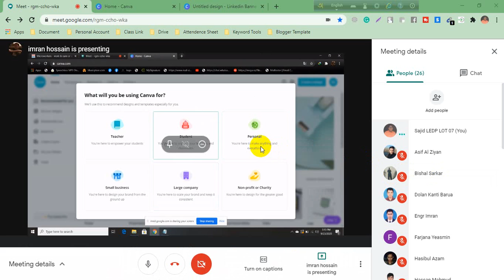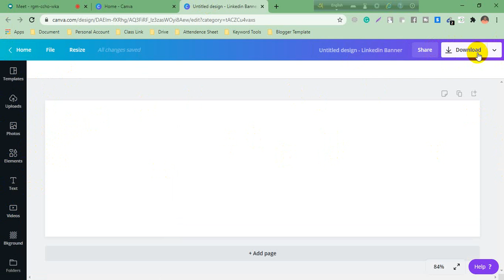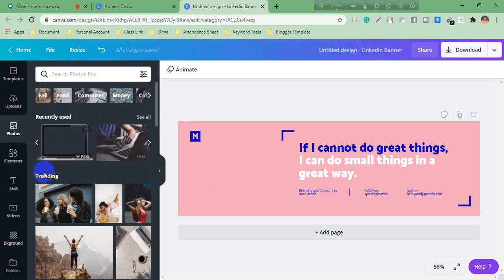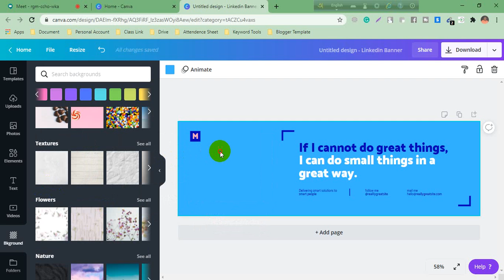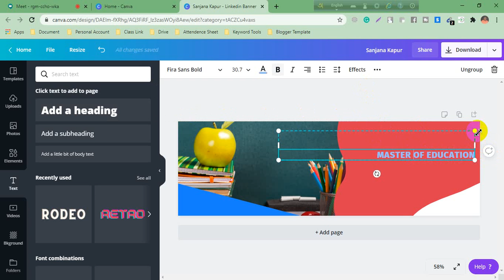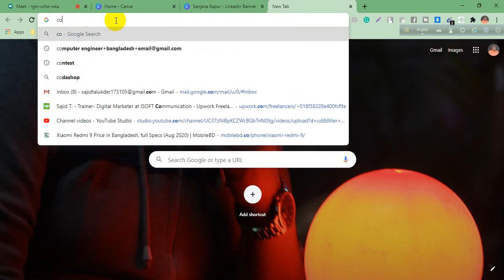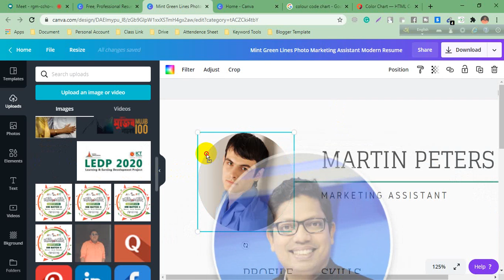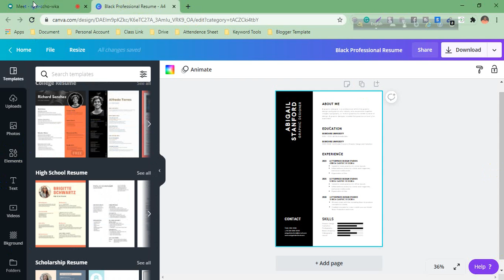LEDP Digital Marketing 2020 | Gopalganj Batch No 482 Class